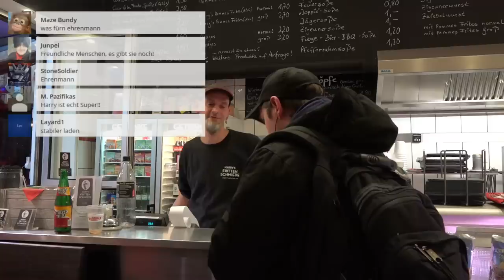Mit Wolfgang Wölfi Wendland von "Die Kassierer" durch Wattenscheid - gemütlich, ohne Bier, angezogen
Jeden Donnerstagabend 18-22 Uhr LIVE wo ihr mich hinschickt.
Für unter anderem Datenvolumen in den USA spenden & Projekt direkt unterstützen (1 Klick, direkt bei PayPal)

Du willst mich kontaktieren, hast Feedback, Ideen?
Es dauert manchmal 24 bis 144 Stunden bis zu einer Antwort, sorry :o